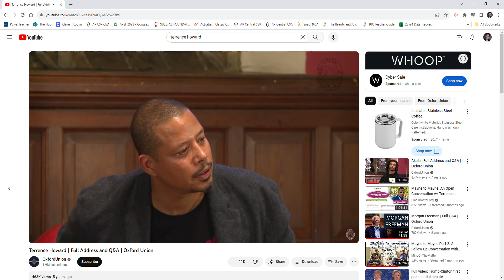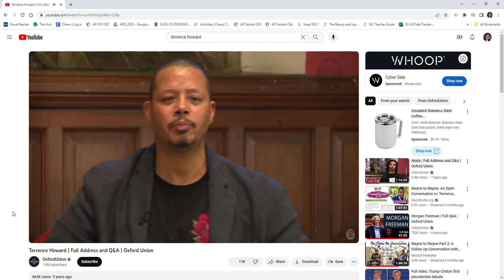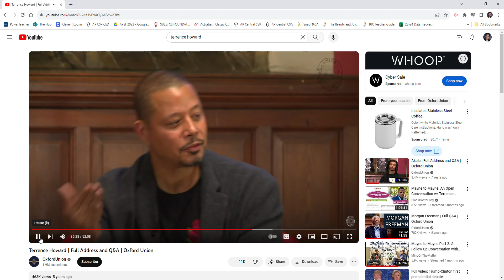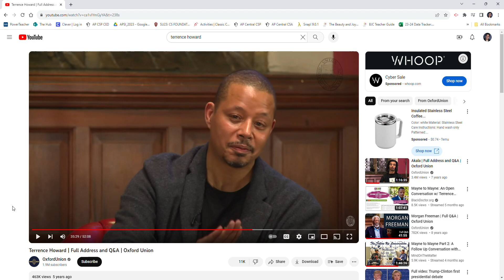Part 4: A Math Teacher's Commentary on Terrence Howard's Oxford Address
I have a math degree, and have instructed Mathematics for many years. I felt the need to make this video, to point out the ridiculous nature of Terrence Howard, the actor, when it comes to mathematics and science, and hopefully help people to understand why they can't trust everything anyone says, even if they're rich and famous.  This does not violate copyright laws, as it is used within the scope of Fair Use, as I am adding my commentary to the original source material, and not only adding to it, but hopefully training people on how to spot pseudo-science and pseudo-mathematics on the internet.  Terrence Howard has no idea what he is talking about, and he ultimately needs to stop talking, when it comes to math & science, since the size of his audience is large, and he is encouraging people to misuse mathematics and logical reasoning.

This video is Part 4 of My series critiquing the ideas and beliefs of Terrence Howard.  I don't mean him any personal offense.  I'm just doing this for fun, and to be somewhat educational as well as entertaining.

I'm also experimenting with a few different microphones, and audio levels, so sorry if the sound is distorted, or if the volume levels are off.